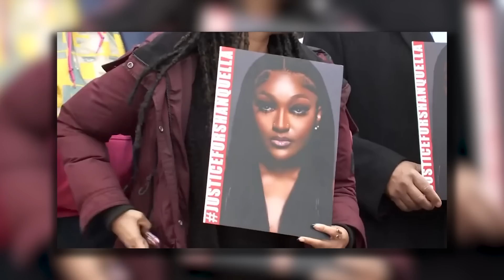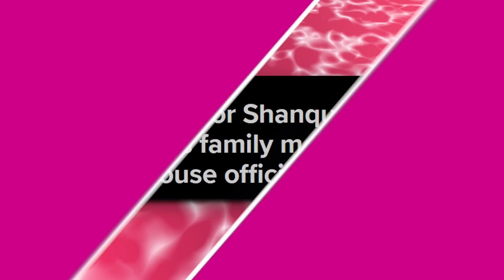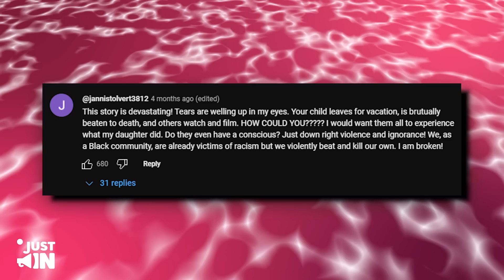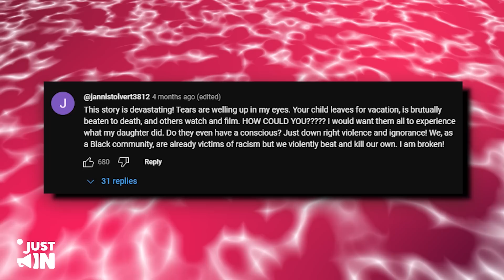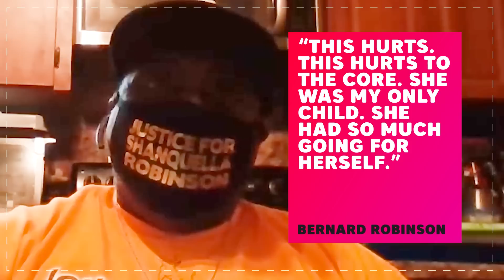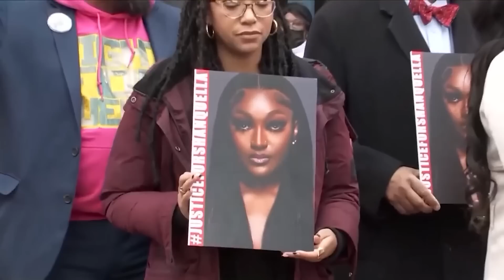Cabo 6 FREAKS OUT As Shanquella's Lawyer TRAVELS To Mexico To WRECK Them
Cabo 6, a group of young influencers who allegedly drugged and sexually assaulted a woman in Cabo San Lucas, Mexico, are facing mounting legal trouble after Shanquella's lawyer exposed new details that undermine their defense. In a recent court hearing, Shanquella's legal team presented evidence that contradicts Cabo 6's claim of innocence and raises serious questions about their conduct that night. The revelations reportedly left Cabo 6 visibly shaken and struggling to defend their actions.

According to sources, Shanquella's lawyer presented video footage and witness testimony that challenge Cabo 6's version of events and suggest that the influencers knew what they were doing when they gave the victim a spiked drink. The new evidence reportedly includes text messages between the Cabo 6 members discussing the incident and bragging about their actions. As the case continues to unfold, it remains to be seen how Cabo 6 will respond to the latest developments and whether they will be held accountable for their alleged crimes.